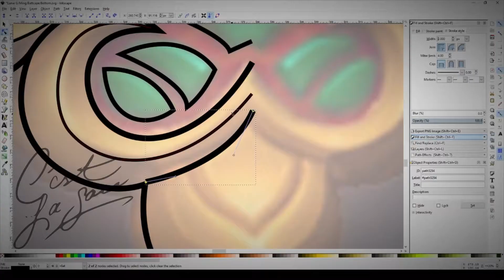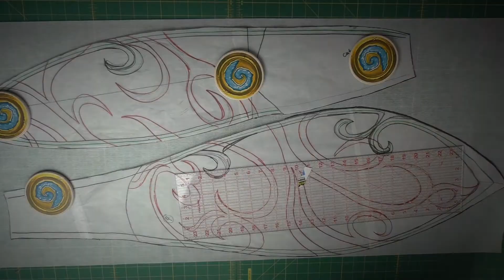Making of: Lunar Li Ming Cosplay - Heroes of the Storm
Costume I made for Blizzcon 2017

Etsy pattern downloads

Chat with me or see more of my stuff! Tag me in your posts if you bought a pattern from me!

---Skip to see different sections
0:24 - Scaling
0:29 - Pattern creating
0:37 - Bodice sewing
0:45 - Skirt Petals
1:56 - Sleeves
2:09 - Embroidery
2:21 - Accessories

Sewing Machine
Heat Gun
Faux Leather Upholstery Vinyl - Michael Levine Fabrics